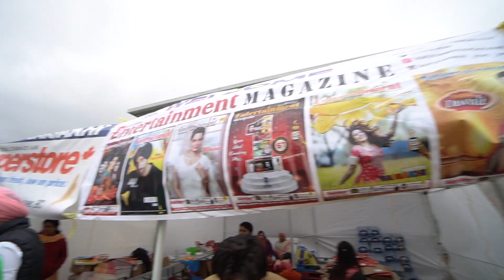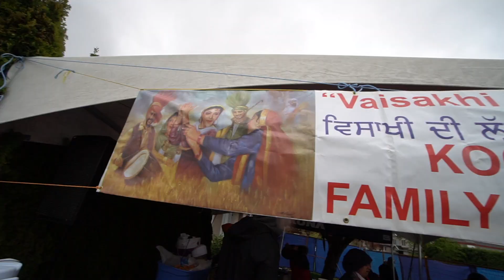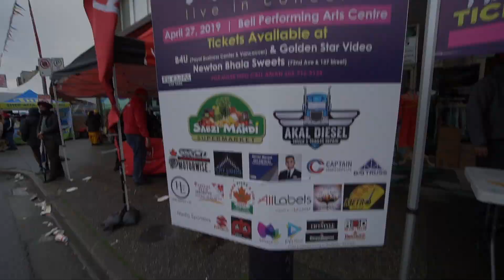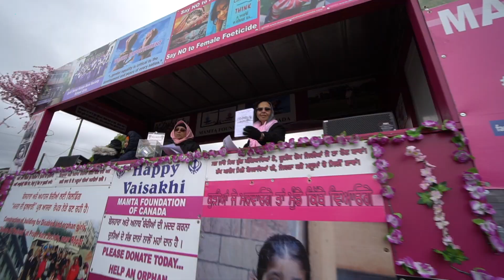VLOG 181：印度一日游妹子很好看～我整个人都咖喱STYLE了～所有食物都免费吃管够～这不是共产主义吗？温哥华光明节我学会了扒火车～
► 数万的印度人，和我，走在温哥华 main st 上是一种什么体验？温哥华光明节给了我答案，我好像还看到了印度的萧敬腾？

♫ Maharadjan Wishes - Jhukane Bada

我拍视频设备：
- camera | SONY a6300
- lens | 16-50mm
- lens | 10-18mm